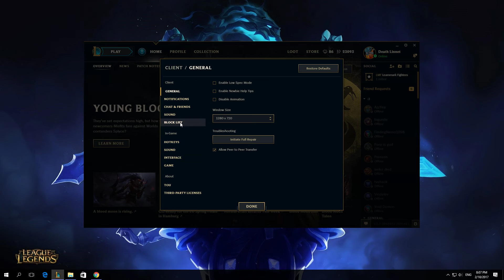How To Enable Normal Cast In League Of Legends Client 2017